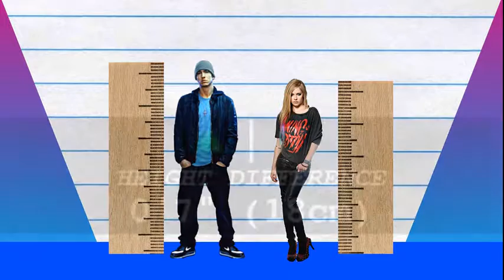How Much Taller? - Eminem vs Avril Lavigne!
We compare Eminem and Avril Lavigne in height, visually and with data, and reveal just how much the difference is between the rapper and pop-star!